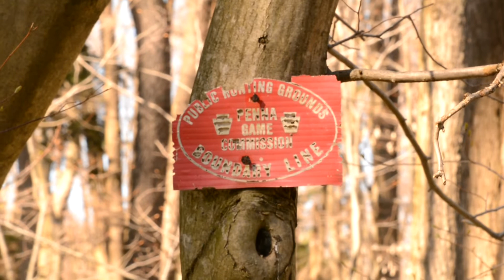Social Distancing Fishing - High, Muddy Waters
With everyone in the world having to practice "Social Distancing", what better way to spend that time fishing? But, beggars can't be choosers. If the water is either high, muddy, or both, you still fish.